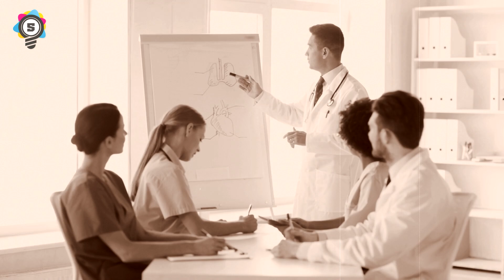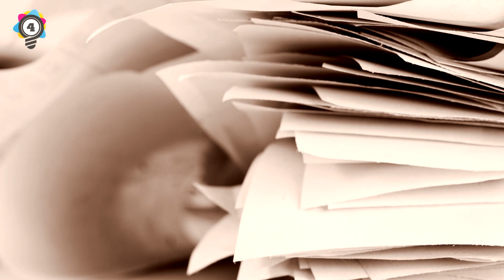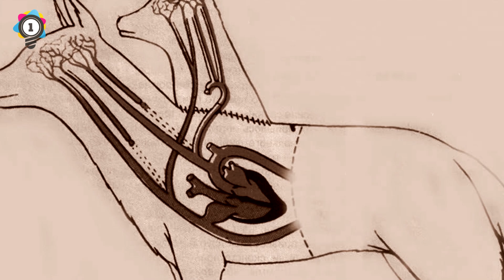5 Strangest Science Experiments Ever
5 Strangest science experiments ever

Elite Facts